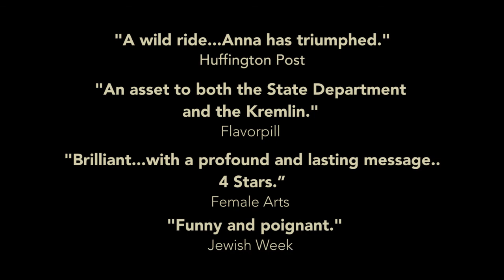My Stubborn Tongue Cabaret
written and performed by Anna Fishbeyn
directed by Adrian Roman
featuring
Simon Cole as the Voice
David Harrod on the piano
Soho Theatre, London, UK April 16th - 17th, 2015
Reviews are In:
"A wild ride...insightful entertaining show...Anna...has triumphed." The Huffington Post
 "The writer and actor recounts...her struggles to wrap lips, teeth and tongue around new vowels, consonants and worlds."
Recommended by the Standard, UK
 “Brilliant...[with] a profound and lasting message...4 Stars.”  Female Arts, UK
"A thrilling singing voice and strong comedic impersonations."
The Jewish Standard
"An asset to both the State Department and the Kremlin." Flavorpill
Sold out at the New Ohio Theatre, NYC
Sold out at the United Solo Festival, NYC
Featured on FoxTV, NYC
Featured on 99.5 FM Radio, NYC
Featured on Radio Gorgeous, NYC